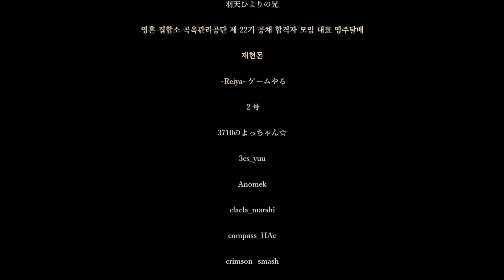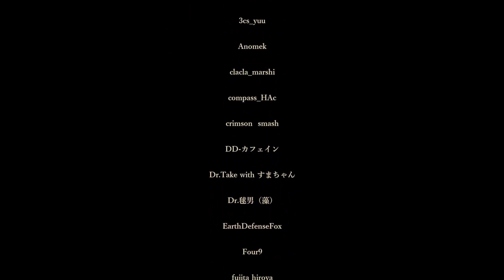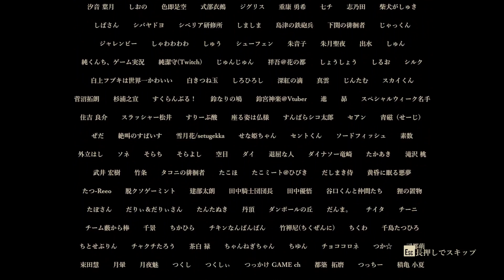こんな終わり認めてたまるか！【ShadowCorridor2 雨ノ四葩】＃１４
見知らぬ場所…そこにあったモノとは…